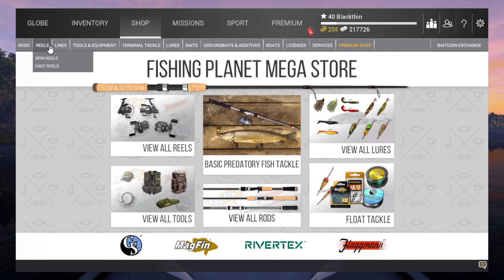Cara Membuat Pancing Casting Rig - Fishing Planet Indonesia - Blackthin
Tambahan info:

1. Untuk umpan buatan yang saya demo kan hanyalah contoh, sering kali beda ikan target beda umpan buatan yang di rekomendasikan.

2. Angka kelas pada Reel, 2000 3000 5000 dll menandakan kapasitas senar, semakin tinggi, semakin besar kapasitas senarnya.

3. Angka kelas pada Rod atau joran, 250 300 dll menandakan ukuran panjang joran tersebut dalam cm, jadi kelas 250 panjangnya 250cm alias 2.5 meter.

4. Fungsi Leader: Misal senar putus karena ikan terlalu berat, yang rusak cuma leadernya, kita akan kehilangan leader dan kail, namun durability senar tidak ikut terkena efek drastis.

Support Me

TimeStamp

0:00 - Pembuka
1:12 - Yang Perlu Disiapkan
2:00 - Beli Spinning Reel
2:36 - Beli Spinning Rod
3:40 - Rakit Casting Rig with Spining Reel
6:08 - Review Casting Rig lama
6:35 - Beli Casting Reel
7:15 - Beli Casting Rod
7:42 - Rakit Casting Rig with Casting Reel
8:51 - Penutup

Socials